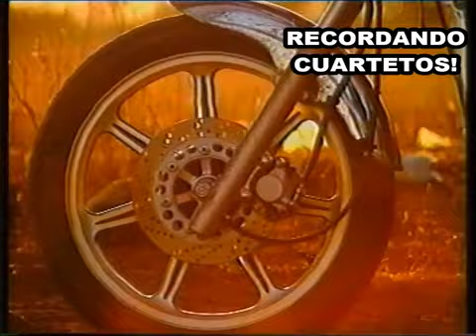landy vargas - mentiras - santamarina